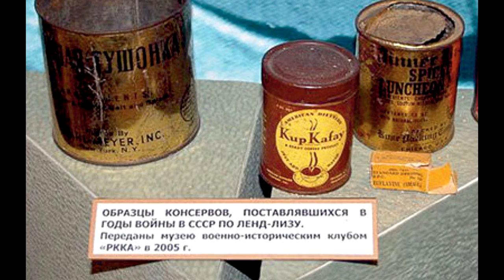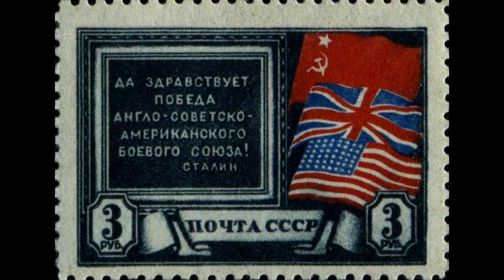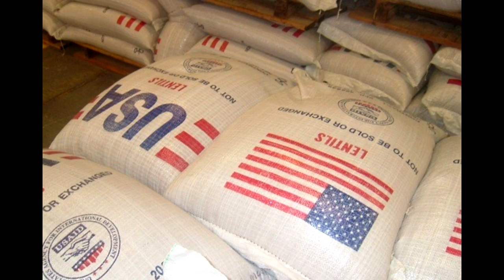🚑 💰Как Америка напрасно спасала Россию.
США- официально главный враг РФ. Тем не менее в истории этих двух стран много страниц  помощи. Правда помощь всегда какая-то односторонняя. Она насчитывает миллионы и миллионы отправленные, вложенные, подаренные России НАПРАСНО